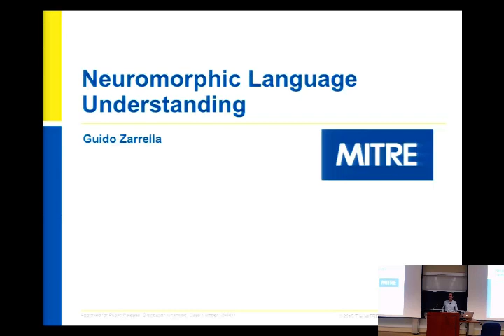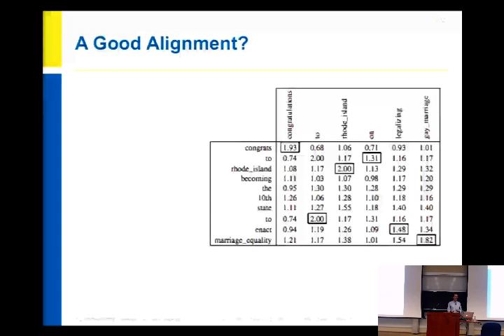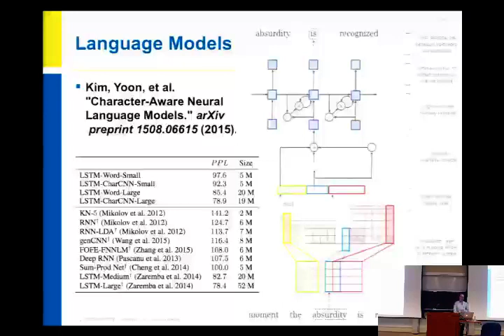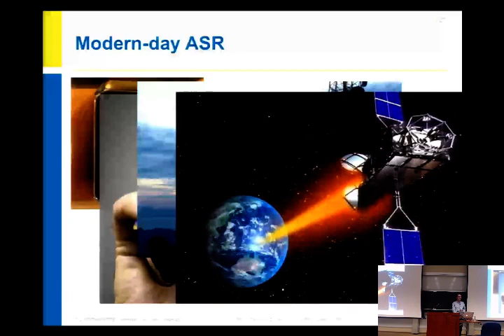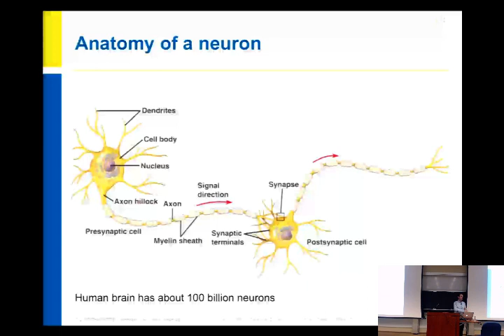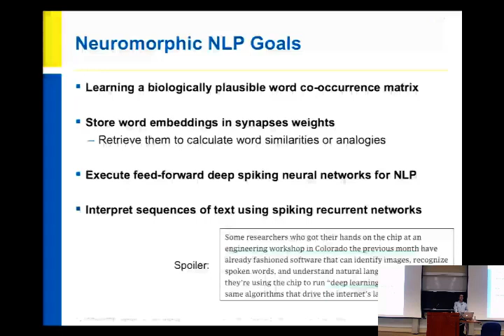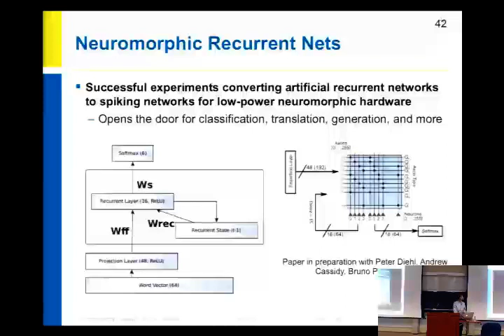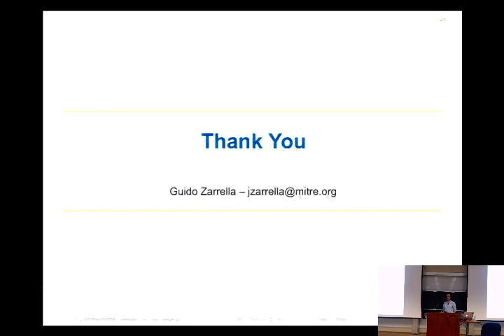Neuromorphic Language Understanding – Guido Zarrella (MITRE Corporation) - 2015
Abstract

Recurrent neural networks are effective tools for processing natural language, and can be trained to perform sequence processing tasks such as translation, classification, language modeling, and paraphrase detection. But despite major gains in the training and application of artificial neural networks, it remains difficult to construct biologically-inspired models of cognition and language understanding. This talk will discuss recent work to bridge the gap between these fields. We will show how deep neural networks are being used to solve language understanding tasks, and demonstrate that many of these networks can be adapted to run on ultra-low power neuromorphic hardware which simulates the spiking of individual neurons. The resulting proof-of-concept, developed in collaboration at the 2015 Telluride Neuromorphic Engineering Workshop, is an interactive embedded system that uses recurrent neural networks to process language while consuming an estimated .00005 watts.

Biography

Guido Zarrella is a Principal Artificial Intelligence Engineer at the MITRE Corporation in Denver, Colorado.  He leads an R&D team pursuing advances in deep learning for language understanding.  He first began building automatic language learning systems at Carnegie Mellon University for his undergraduate research advisor Herbert A. Simon.  His work today still focuses on unsupervised learning of meaning and intent in informal language.